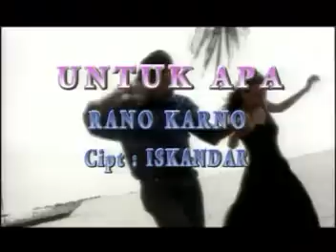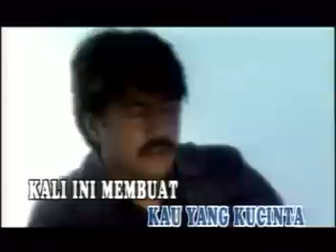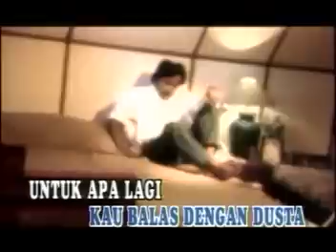Rano Karno - Untuk Apa [OFFICIAL]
Title : UNTUK APA
Artist :  RANO KARNO
Songwriter : ISKANDAR
Album : TEMBANG NOSTALGIA RANO KARNO

UNTUK APA - RANO KARNO - [Karaoke Video]

MusicYes.com Digital Distribution, since 2016
Fully YouTube Certified